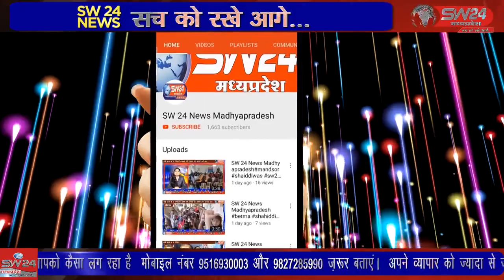SW 24 News Madhyapradesh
kannod नवरात्र पर्व के चलते अखिल भारतीय मारवाड़ी महिला संगठन शाखा कन्नौद द्वारा गरबे की प्रस्तुति दी गई। सर्व प्रथम माता जगदम्बे के चित्र पर माल्यार्पण और दीप प्रजवलन कर कार्य का शुभारंभ किया